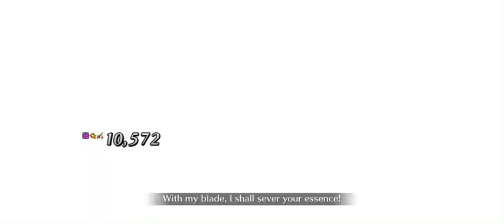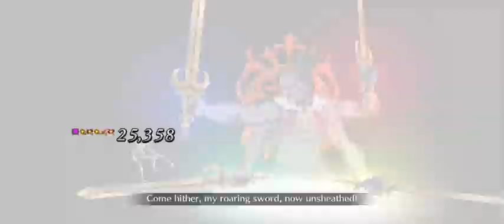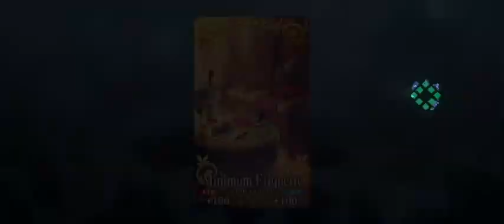Fate/Grand Order: Lostbelt #5: Olympus | Section 20: I Am the Thunder that Smites Stars (III)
The 20th section of the Atlantic (5th) Lostbelt’s Olympus area features the group at  the Hanging Perimeter Gardens before making fighting their way to the where Europa & Zeus are!